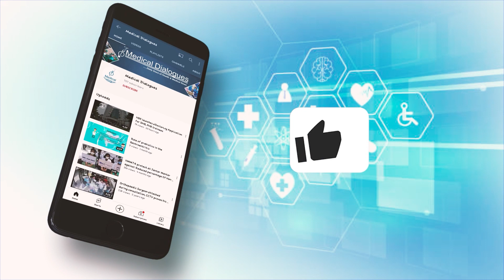Polycyclic aromatic hydrocarbons to be strongly linked to raised rheumatoid arthritis risk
The amount of environmental exposure to polycyclic aromatic hydrocarbons, or PAH for short, is strongly linked to a person’s risk of developing rheumatoid arthritis, suggests research published in the open access journal BMJ Open.

These chemicals, formed from the burning of coal, oil, gas, wood, or tobacco as well as the flame grilling of meat and other foods, also seem to account for most of smoking’s impact on risk of the disease, the findings indicate.